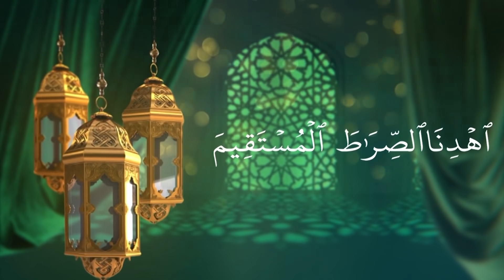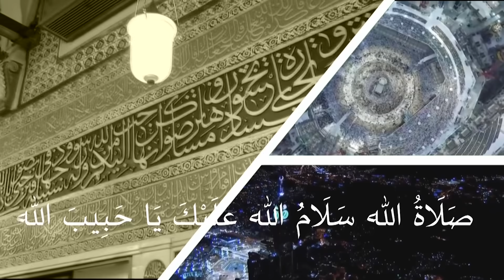CLASS- 6 QURAN UNIT- 3 PART- 8 (02-12-2020)